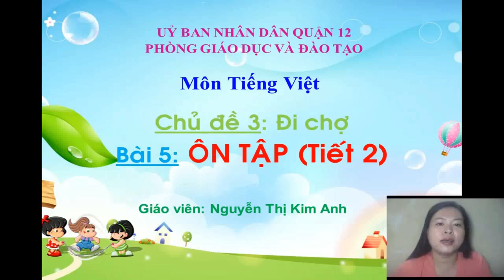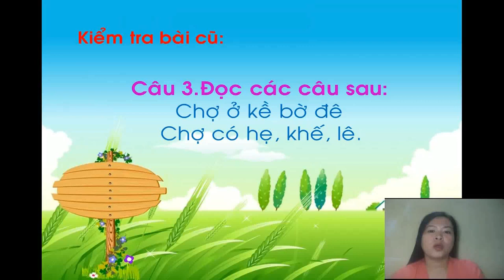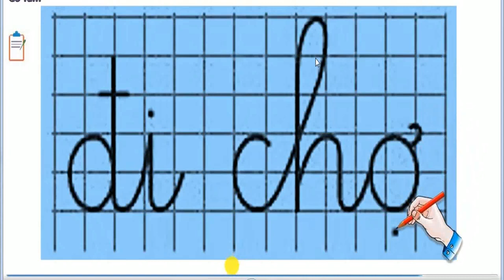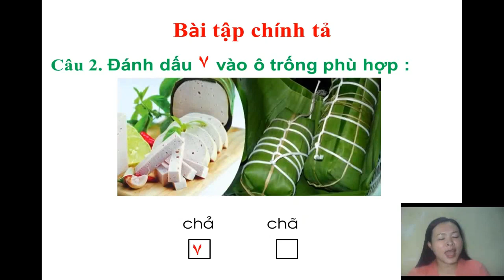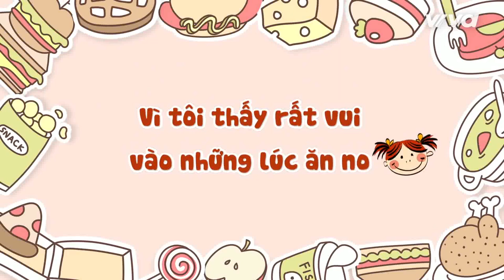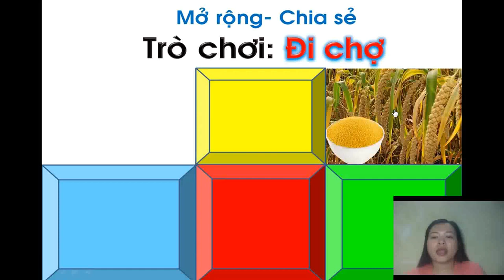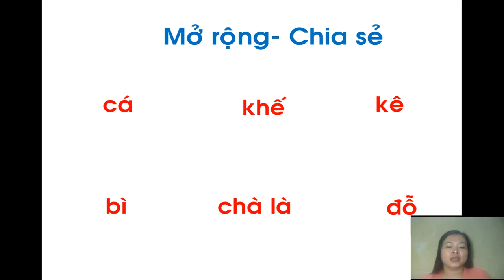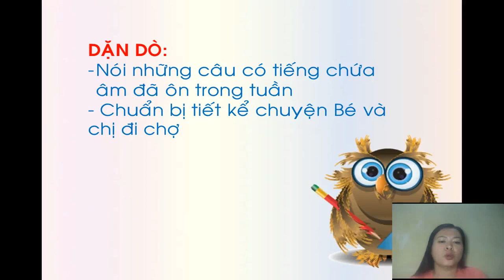Tiếng Việt 1: Bài 5 Ôn tập Tiết 2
Môn: Tiếng Việt- lớp 1